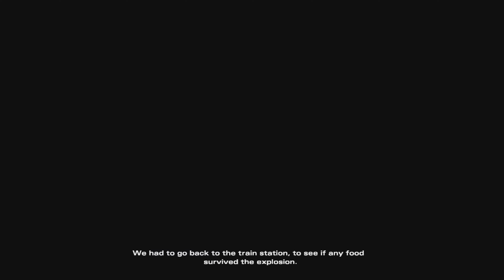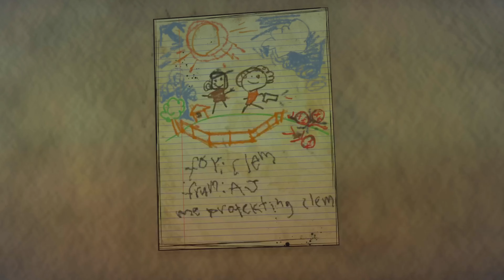Telltale's The Walking Dead: The Final Season | Episode 2-Suffer the Children #1 | Kicked Out